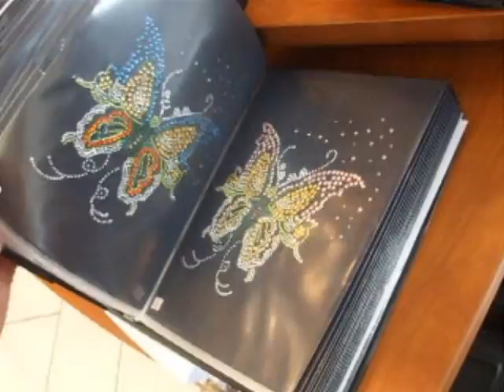Jed gets ready for the 2009 Summer Confernence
He wanted to make kevbo feel really uncomfortable at the conference. We passed by this stall that made T-Shirts with stuff on them in rhinestones. We had to get this one =D